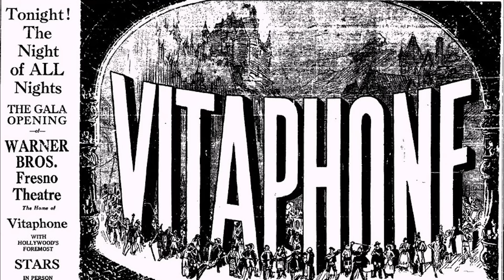5 Films That Changed Filmmaking | What the Stuff?!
To get from the early days of cinema - scenes of workers leaving a factory - to astronauts spinning in space, it took the vision and creativity of a whole slew of engineers, inventors, cinematographers, directors, screenwriters and actors. Here are 5 films that changed everything we know about movies.

Transcript:

1. 'Battleship Potemkin' (1925) Who says propaganda is a bad thing? The silent movie tells the tale of a 1905 uprising in which Russian sailors thwart tyranny aboard a ship, only to be laid to waste when heavy-handed Cossacks come looking for retribution. Sergey Eisenstein, the director of this five act story, was one of the first directors to use montage – editing a series of shots into one sequence – as he captured the climactic destruction that occurs when the Cossack forces invade the town, weaving together the fates of various townspeople and one very unlucky baby in a carriage.

2. 'The Jazz Singer' (1927) "The Jazz Singer" was the first film to break cinema's sound barrier, charting new ground by adding spoken dialogue to a movie production. That breakthrough was good enough to earn the movie the first honorary Academy Award for technical achievement. Warner Bros. Studios used what was then a spanking-new technology called Vitaphone. The sound-on-disc system required a projectionist to sync film reels to a phonograph record to play recorded dialogue and tunes. It was an unsteady, but very important, first step. Although Vitaphone and similar technologies were soon replaced by sound-on-film processes, it continued to be used for Looney Tunes and other cartoon pictures throughout the 1940s

3 'Citizen Kane' (1941) Often at the top of lists for the best movies ever made, "Citizen Kane" tells the tale of a publishing tycoon's ill-fated quest for glory. Also, something about a rosebud ... well, that’s spoiler territory, I guess. The movie's central figure is an approximation of real-life media giant William Randolph Hearst. Orson Welles directed and starred in this masterpiece. He embraced a time-distorted narrative, used lighting to capture mood and relied on deep focus shots – in which the entire frame of each shot remains in focus at all times – to let viewers search the screen for the answer to the "rosebud" riddle.

4. 'Breathless' (1960) Jean-Luc Godard’s story of an outlaw  and his love interest on the move is best known among cinephiles for its extensive use of jump cut editing. Godard used multiple shots of the same subject from slightly different angles to express the passage of time. The technique also gives the film an edgy, jagged feel.

5. '8 ½' (1963) In this film, Federico Fellini tells the story of a harried director who's having some trouble getting his latest project on course. He uses a surreal series of dream, fantasy and present-day scenes, leaving the viewers to figure out which is which.